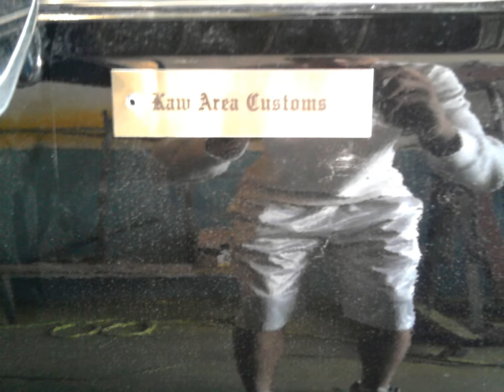chevy el camino black knight0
painted by wayne lewis jr and wayne lewis III
gave her that wet look fresh out of topeka ks